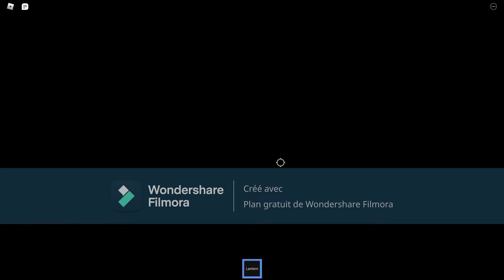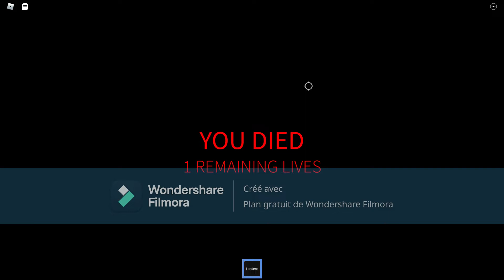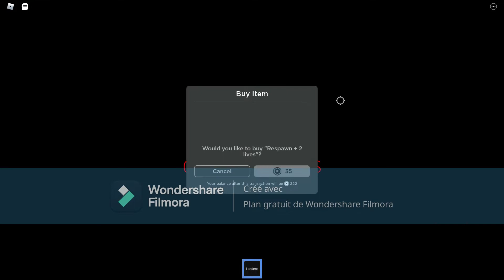On Ne Veux Toujours Pas Etre Des Jouets [Roblox FR]